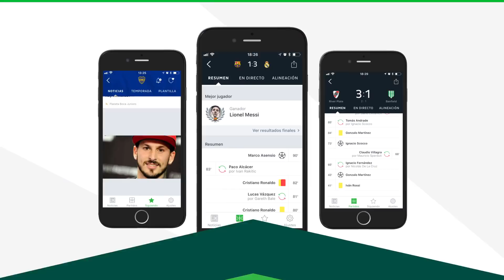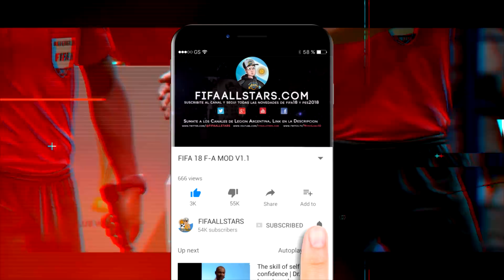FIFA 19 | Superliga Argentina | Top 50 OFICIAL Player Ratings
CANALES AMIGOS

FIFA 19 Superliga argentina
FIFA 19 Top Superliga Argentina
FIFA 19 Liga Argentina
Liga Argentina FIFA 19
Superliga FIFA 19
FIFA19 Superliga
fifa19 superliga
superliga argentina